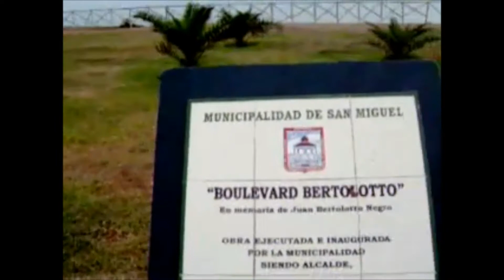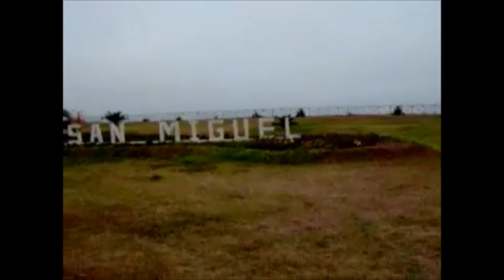Boulevard Bertolotto año 2010, San Miguel . Lima, Perú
Caminando por el Boulevard Bertolotto llegando al skate park de San Miguel. Año 2010